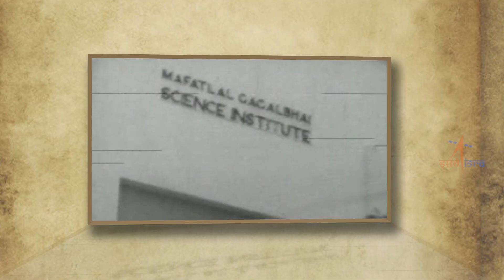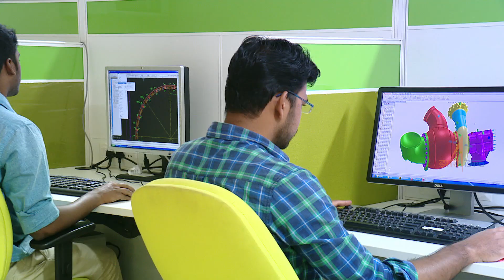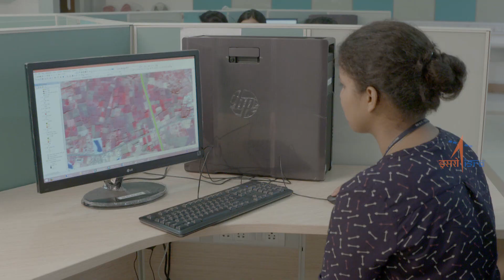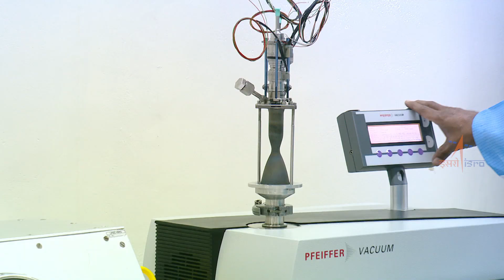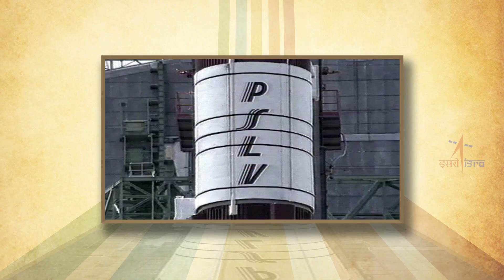Indian Space Programme Glimpses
Glimpses on Launch vehicles and Satellites